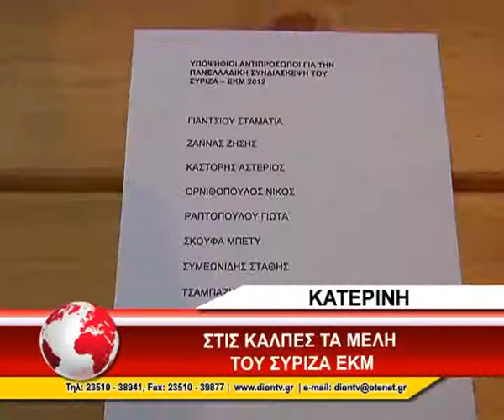02 EKLOGES SYRIZA